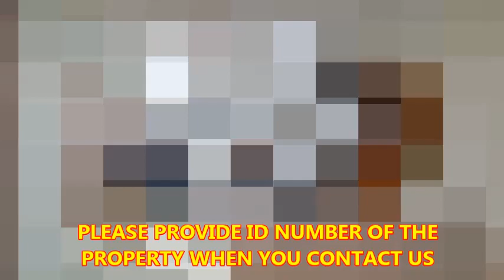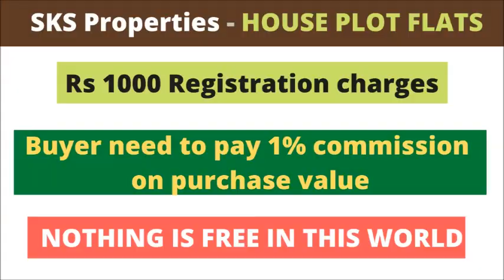LUXURY 3 BHK FLATS FOR SALE - ID - 624